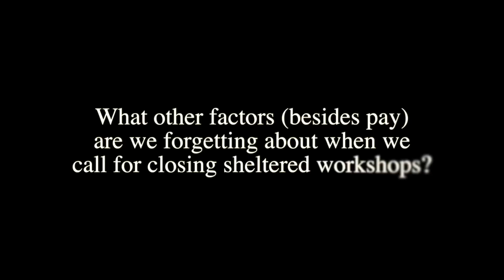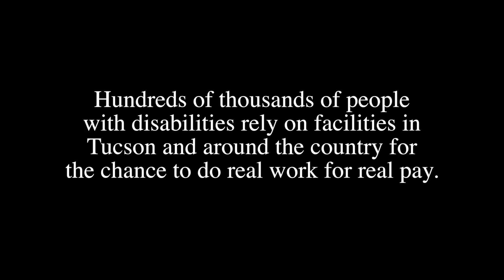3rd Parent video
Parents of adult children with disabilities talk about the impact and unintended consequences that will threaten their families if the government and some advocates are successful in eliminating sheltered workshop as an employment choice for them and their sons and daughters.